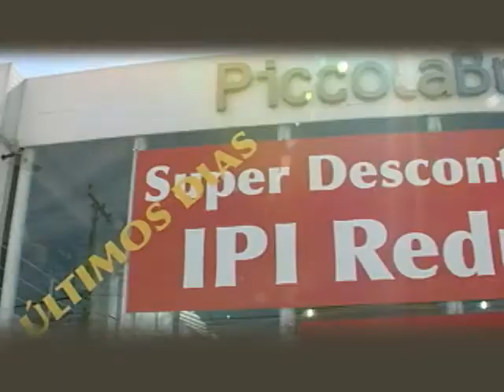SHOPTOUR CTB - PICCOLA BROTTO 04